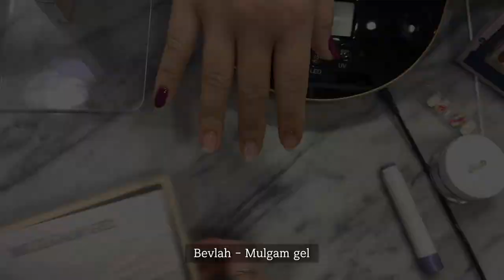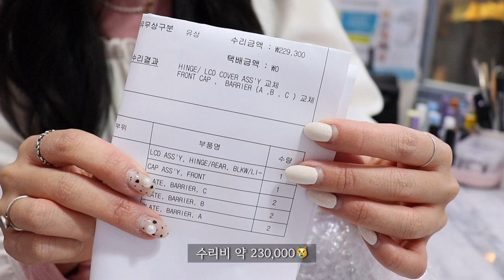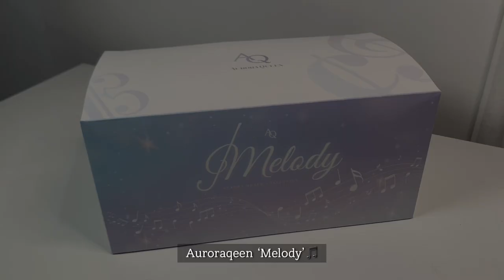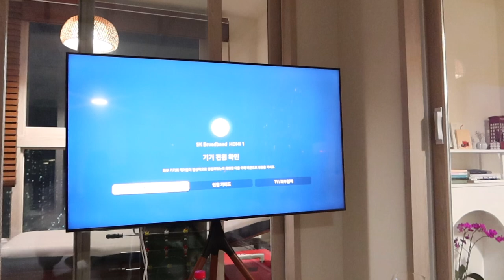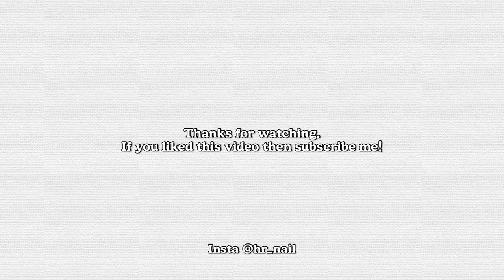Eng*Sub [VLOG] 분량 조절 실패,, 오늘은 네일 영상 많아요(역대급 택배 언박싱, 물감젤, 해산물 훔치러온 도둑(?), as받고 돌아온 카메라,2022년 첫 에어비앤비)